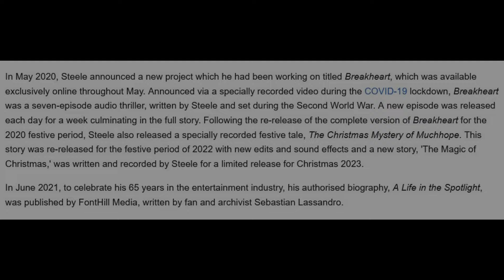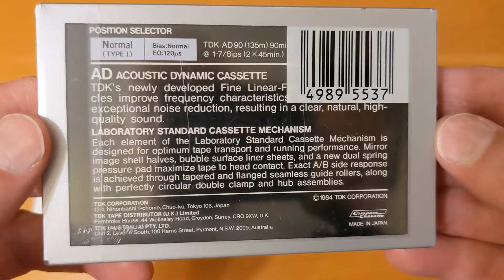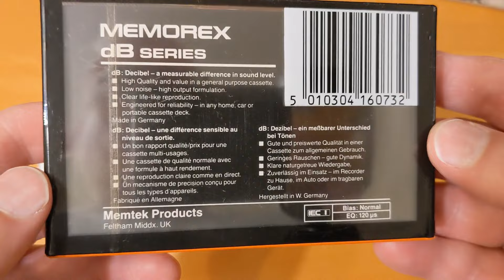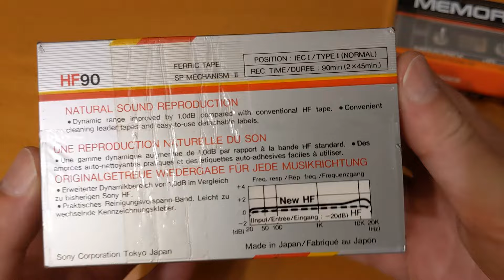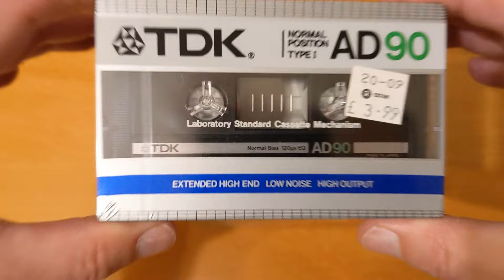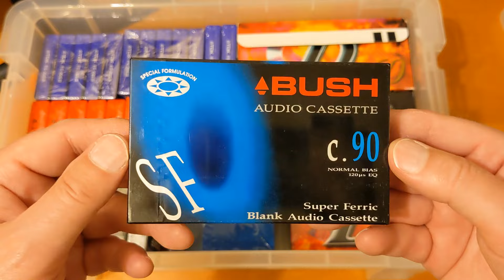Charity Shop New-Old-Stock Cassettes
In this video I show you some charity shop finds, new old stock Yype I Ferric cassettes: TDK AD 90, Memorex dB Series dB60, and Sony HF90. I also go through my used type I cassettes and new-old-stock (sealed) Type Is

Boombox, Cassette, and Habitat Storage Haul
The Pioneer That Started It All

Chapters
00:00 Intro
00:08 Tommy Steele
00:49 Cassettes
04:27 Used Type I collection
07:05 New Type I collection